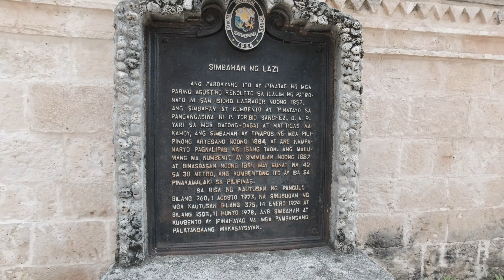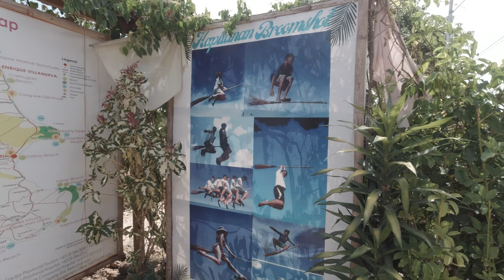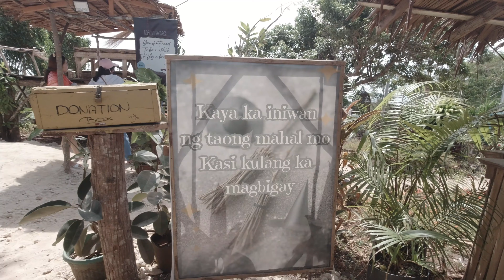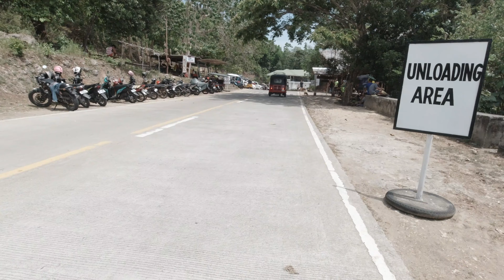Bohol-Siquijor 2023 Part 3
Last Part or Part 3 of our Bohol-Siquijor trip, mainly spent in the beautiful island of Siquijor.  Visited the following places:
Old Enchanted Balete Tree in Lazi
Lazi Church in Lazi
Cambugahay Falls in Lazi
Paliton Beach in San Juan
Monkey Beach in Maria
Salagdoong Beach Resort in Maria
Better Paliton Beach in San Juan
Siquijor Sunset Glamping Village in San Juan